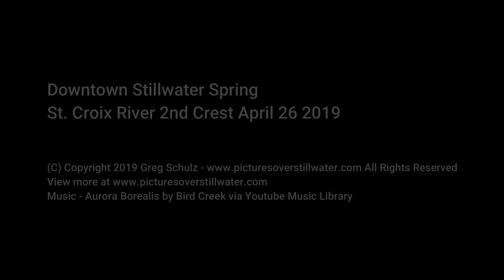Downtown Stillwater 2nd St Croix River Crest Spring 2019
Late afternoon aerial views of downtown Stillwater as well as western Wisconsin of 2nd St Croix River Spring flood crest April 26, 2019. Boats, Marinas, flood barrier wall, sandbags, historic lift bridge, bike path and much more.